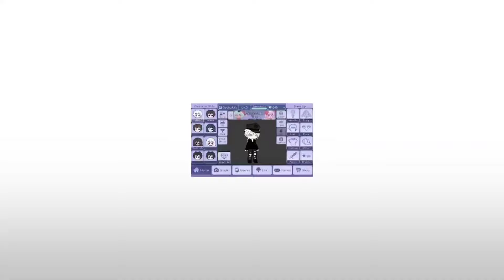kov8kcollab [ I DONT GET IT⁉️ ]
It's my first time tweeting in alight motion TT